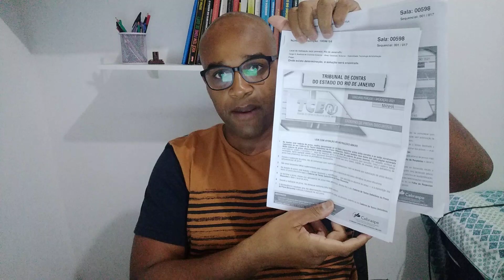Concurso TCE- RJ 2020 REVELEI MINHA NOTA PRELIMINAR PROVA OBJETIVA 🔴ÁREA DE TI BANCA CEBRASPE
🟧Site oficial do concurso baixe o gabarito e faça download da prova